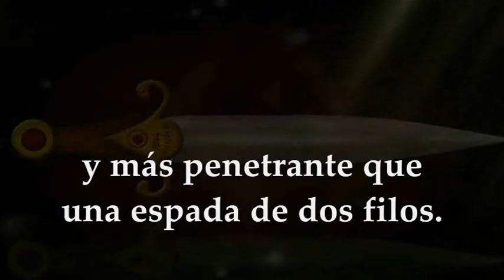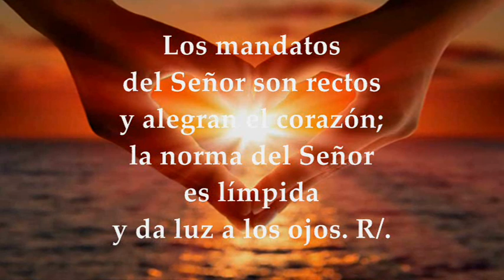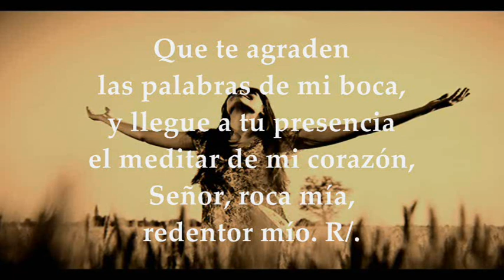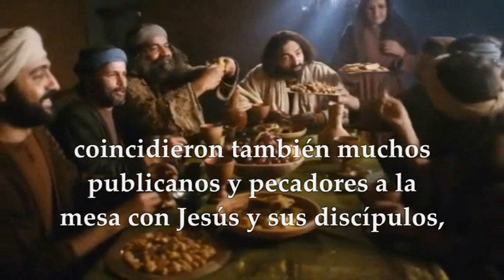SÁBADO ENERO 16 DE 2021 LECTURAS EUCARISTÍA EVANGELIO MARCOS 2,13-17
Activa las notificaciones para que no te pierdas ningún video EVANGELIO Y LECTURAS EUCARISTÍA SÁBADO ENERO 16 DE 2021 SÁBADO I SEMANA TIEMPO ORDINARIO CICLO B Primera Lectura: Hebreos 4,12-16 Salmo 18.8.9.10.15 R/. Tus palabras, Señor, son espíritu y vida Evangelio según San Marcos 2,13-17
SÁBADO DE LA PRIMERA SEMANA
Primera Lectura: Comparezcamos confiados ante el trono de la gracia
De la carta a los Hebreos 4,12-16
Hermanos: La palabra de Dios es viva y eficaz, más tajante que espada de doble filo, penetrante hasta el punto donde se dividen alma y espíritu, coyunturas y tuétanos; juzga los deseos e intenciones del corazón.
Nada se le oculta; todo está patente y descubierto a los ojos de aquel a quien hemos de rendir cuentas. Así pues, ya que tenemos un sumo sacerdote grande, que ha atravesado el cielo, Jesús, Hijo de Dios, mantengamos firme la confesión de fe. No tenemos un sumo sacerdote incapaz de compadecerse de nuestras debilidades, sino que ha
sido probado en todo, como nosotros, menos en el pecado.
Por eso, comparezcamos confiados ante el trono de la gracia, para alcanzar misericordia y encontrar gracia para un auxilio oportuno.
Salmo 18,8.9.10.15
R/. Tus palabras, Señor, son espíritu y vida.
La ley del Señor es perfecta
y es descanso del alma;
el precepto del Señor es fiel
e instruye a los ignorantes. R/.
Los mandatos del Señor son rectos
y alegran el corazón;
la norma del Señor es límpida
y da luz a los ojos R/.
El temor del Señor es puro
y eternamente estable;
los mandamientos del Señor son verdaderos
y enteramente justos R/.
Que te agraden las palabras de mi boca,
y llegue a tu presencia el meditar de mi corazón,
Señor, Roca mía, Redentor mío. R/. Evangelio: " No he venido a llamar a los justos, sino a los pecadores."
En aquel tiempo, Jesús salió de nuevo a la orilla del mar; toda la gente acudía a él, y les enseñaba.
Al pasar, vio a Leví, el de Alfeo, sentado al mostrador de los impuestos, y le dice: «Sígueme». Se levantó y lo siguió. Sucedió que, mientras estaba él sentado a la mesa en casa de Leví, muchos publicanos y pecadores
se sentaban con Jesús y sus discípulos, pues eran ya muchos los que lo seguían. Los escribas de los fariseos, al ver que comía con pecadores y publicanos, decían a sus discípulos: «¿Por qué come con publicanos y pecadores?». Jesús lo oyó y les dijo: «No necesitan médico los sanos, sino los enfermos. No he venido a llamar a los justos, sino a los pecadores».